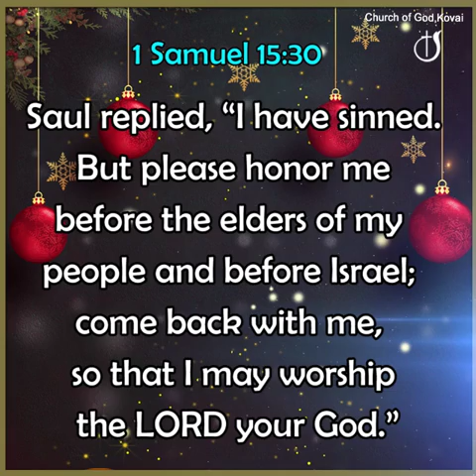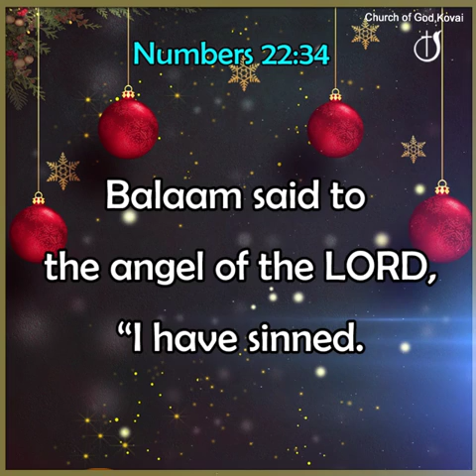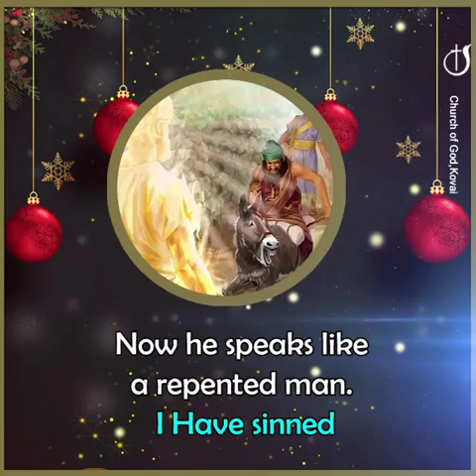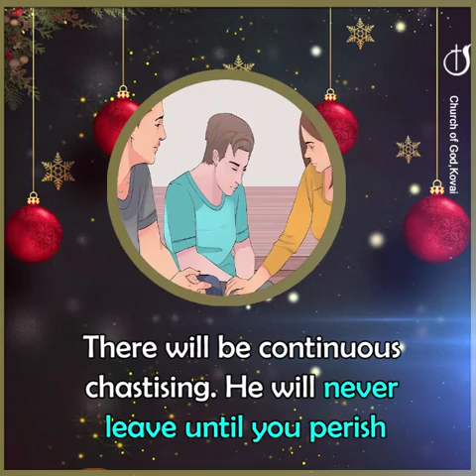IT WILL FOLLOW UNTIL YOU LEAVE IT